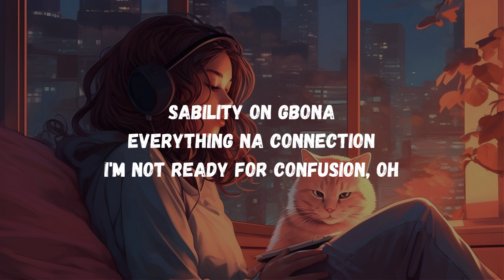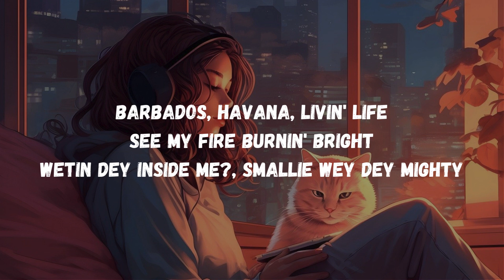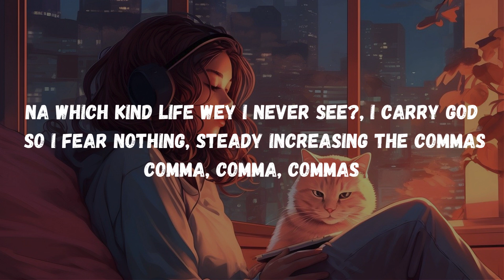Ayra Starr - Commas Lyrics